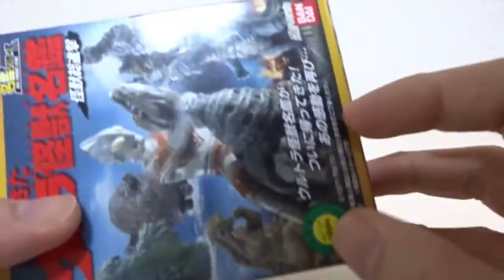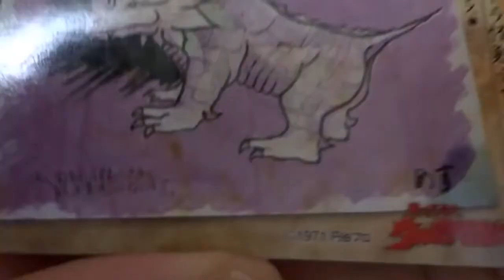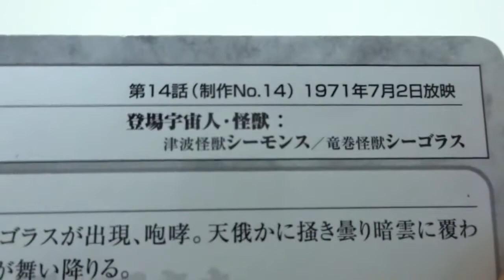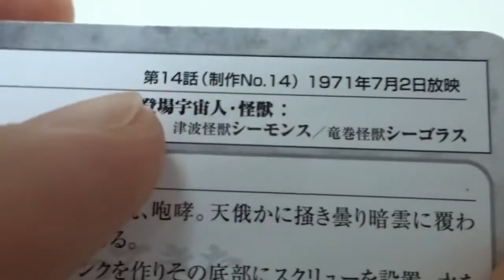Siêu Nhân Gao Mới Nhất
今回のウルトラマンおすすめの回は、昭和のあの名作です！！
泣いてください（笑）